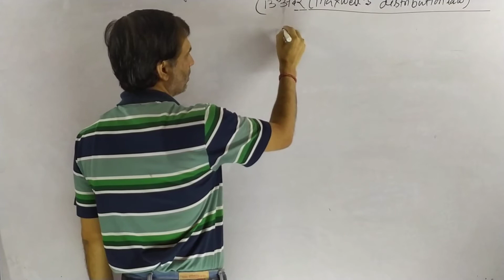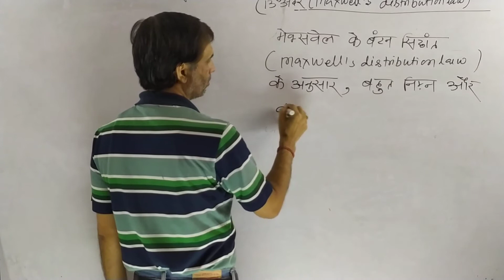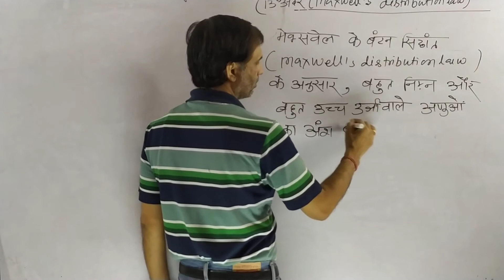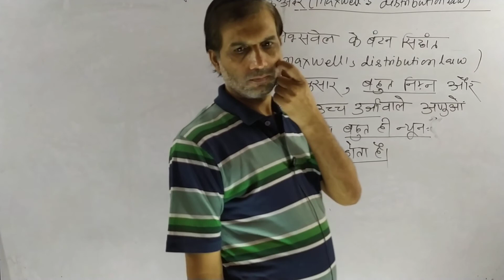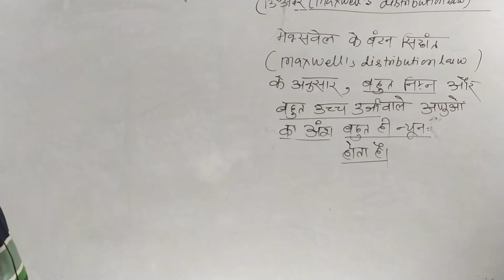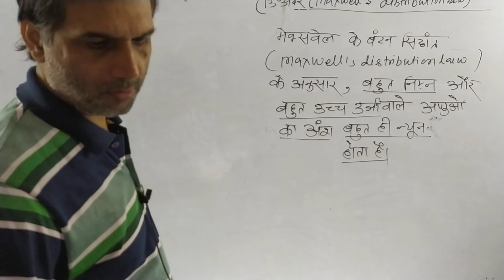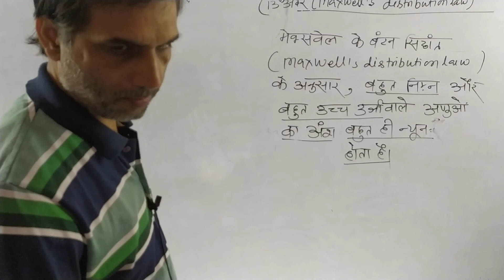75 मैक्सवेल का बंटन सिद्धांत Maxwell distribution theory